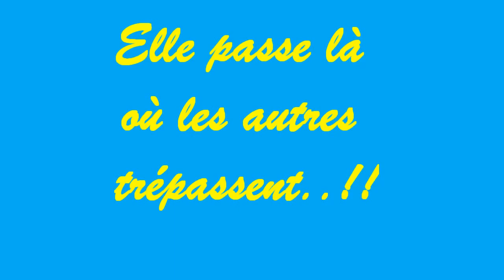lawn mower etesia attila tracteur tondeuse.wmv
LAWN MOWER ETESIA ATTILA 85 / DEBROUSSAILLEUSE AUTOPORTEE (demo)